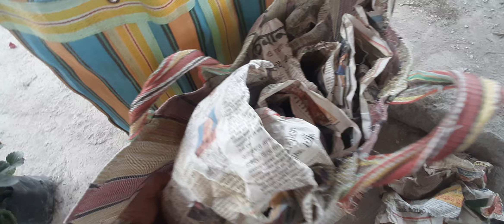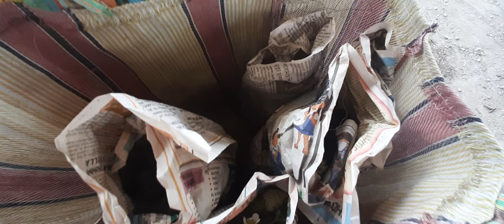Strawberry 🍓 plants with full of fruits and flowers brought from nursery!